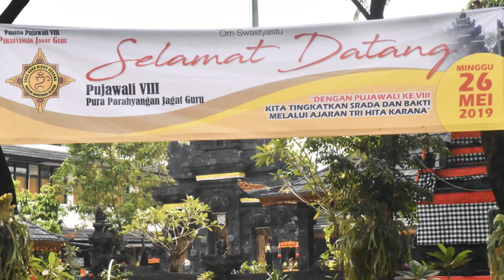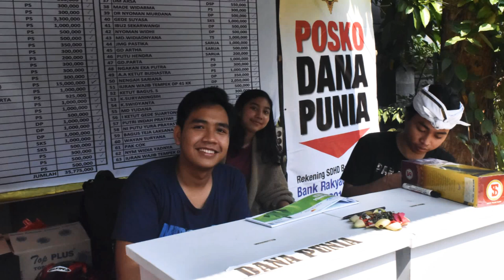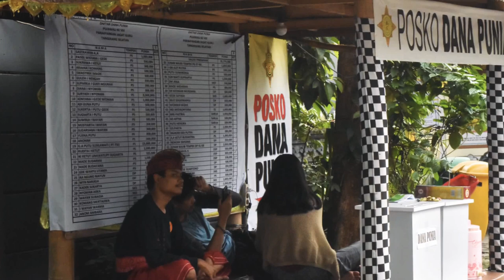Ngayah Yuk. Minggu 26 Mei Pujawali VIII di Parahyangan Jagat Guru BSD,Tangerang Selatan,Prov. Banten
Ngayah ada semangat gotong royong,  kebersamaan.